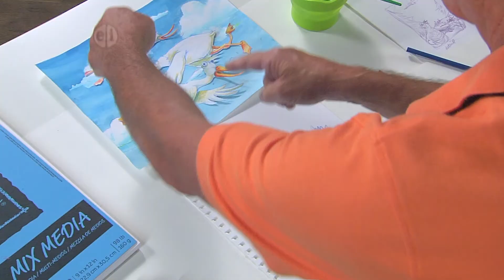Show distance and perspective in drawings on Hands On Crafts for Kids with Franz Spohn (1912-3)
Let’s make wings and fly. Artist Franz Spohn illustrates distance and perspective in his drawings of birds in flight.  He discusses distal visual cues including overlapping, size on the page, position on the page, color intensity and shadowing – how they create the illusion of distance and persepctive. He uses gel crayons and colored pencils from Faber Castell, plus Mix Media paper from Canson to sketch his drawing. Learn more about distance and perspective with Franz Spohn on Hands On Crafts for Kids.